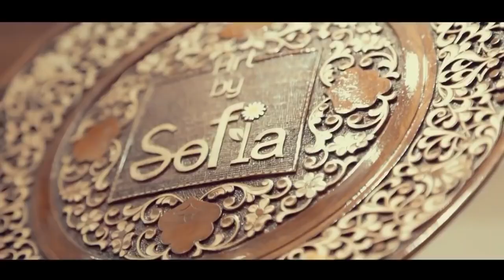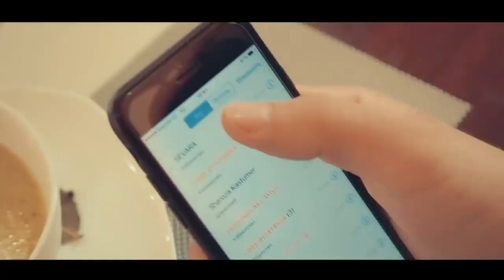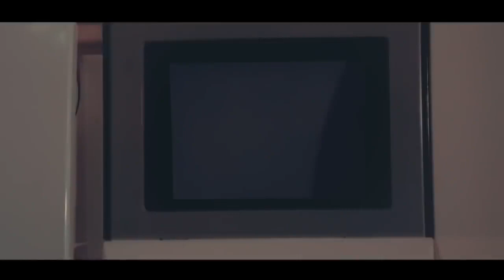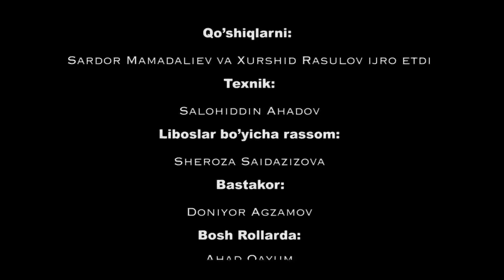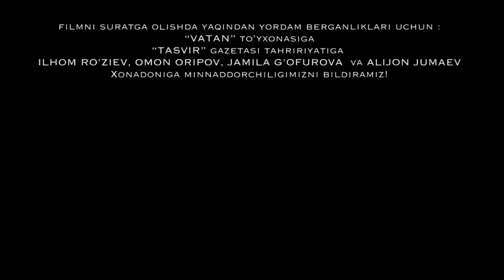ЖЕНА УЗНАЛА ЧТО МУЖ ИЗМЕНЯЕТ С ДРУГИМ ЖЕНЩИНАМ - узбекфильм на русском языке